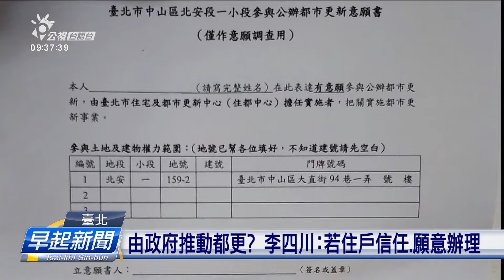大直民宅塌落案 昨昏閣開放受災戶轉厝提物件 | 公視台語台 | 20230918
大直基泰建案邊仔的人家厝規个塌落，昨昏臺北市府閣開放予受災戶，轉去提物件。副市長-李四川表示，紲落來會要求基泰建設、請人來共大型家具搬出來，才共規棟大樓拆掉。針對家具損壞的部分，法務局嘛提出一戶50萬的賠償。

四節新聞 ：　逐工（每天）09:00 / 12:00 / 15:00（拜一至拜五） / 19:00